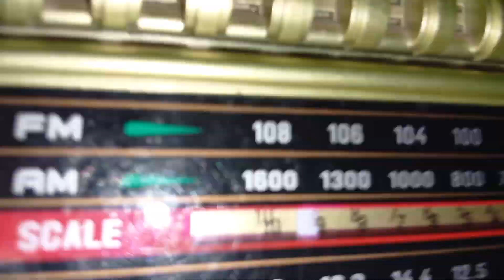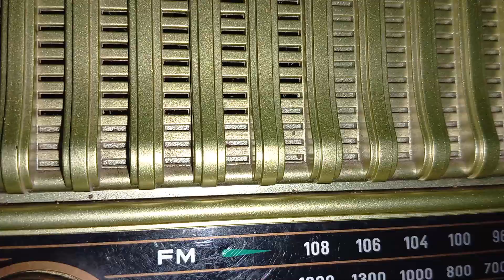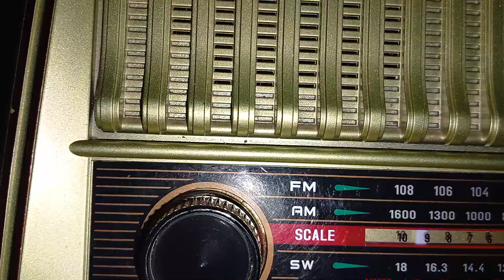FAFEN KP member Musarat Qadeem about Gen Elections 2024 on 8 Feb. Radio Mashaal Gul Ayaz